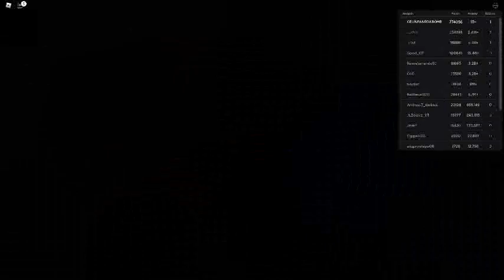Russia Car Crash Compilation 6045